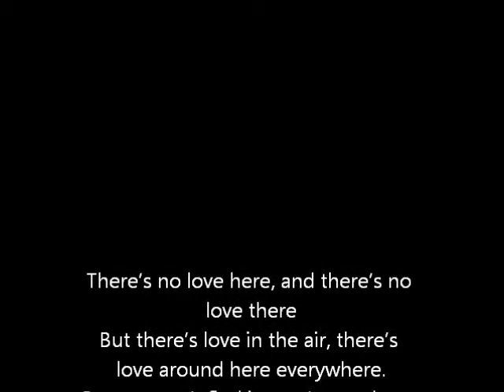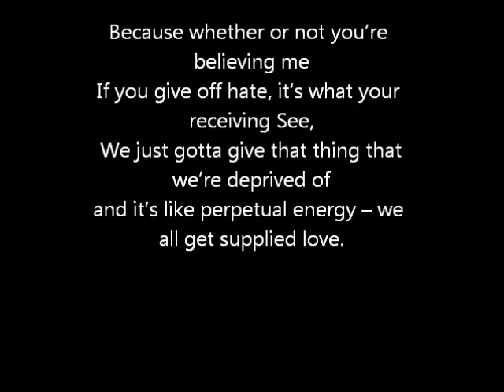Hot (Challenge - Where is the Love) 9/25